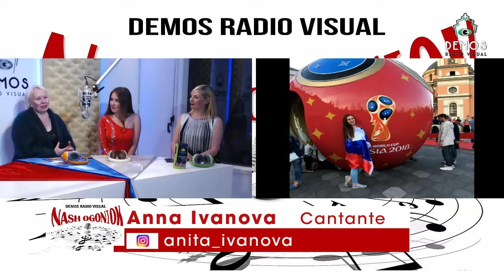Anna Ivanova y sus fiestas latinas en Nash ogoniok (en vivo desde 14 10 2019) 3p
En la 3 parte Anna nos va a contar sobre su participación en las fiestas latinas durante el Mundial de Rusia.

El programa de información y entretenimiento "Nash Ogoniok" fue creado el noviembre de 2018 por Liliana Borisiuk y Nonna Fomina para nuestros compatriotas que viven no solo en Argentina, sino en todo el mundo.
"Nash  Ogoniok"(Nuestro fuego) se emite en DEMOS Radio Visual todos los lunes a las 21:00 (la hora local de Argentina y a las 03:00 la hora local de Moscu). Es un programa especial sobre la cultura rusa, las tradiciones y las formas de resolver varios problemas en la inmigración.
Las grabaciones del programa en vivo están disponibles en nuestro canal de YouTube Nash ogoniok

Las conductoras: Liliana Borisiuk y Nonna Fomina
 Producción: Anna Anderson, Eva McCat.
Videomontaje: Eva McCat.

В 3 части нашей программы Анна нам расскажет об ее участии в латинских вечеринках, которые проходили во время Футбольного кубка мира в России.
Информационно-развлекательная программа "Наш огонек" была создана в ноябре 2018 года Лилианой Борисюк и Нонной Фоминой для наших соотечественников, живущих не только в Аргентине, но и по всему миру.
Специальная программа о русской культуре, традициях и о способах решения различных проблем в иммиграции.
 "Наш Огонёк" выходит в эфир каждый понедельник с 21:00 на Demos Radio visual по аргентинскому местному времени (в 03:00 по московскому времени)
Записи прямого эфира программы вы можете найти на странице нашего канала Youtube Наш огонек по ссылке

Ведущие: Лилиана Борисюк и Нонна Фомина
Продюсеры: Анна Андерсон, Ева МакКэт.
Видеомонтаж: Ева МакКэт.